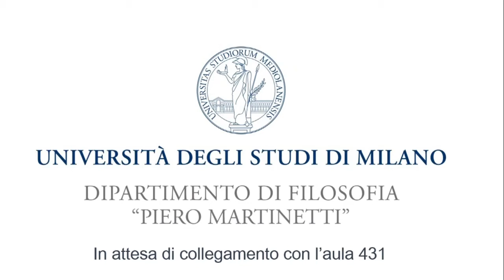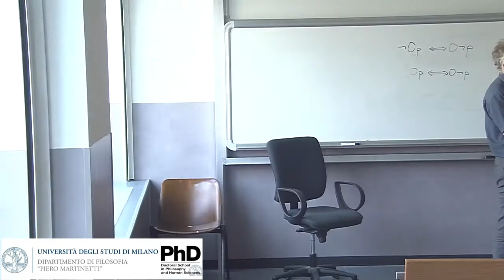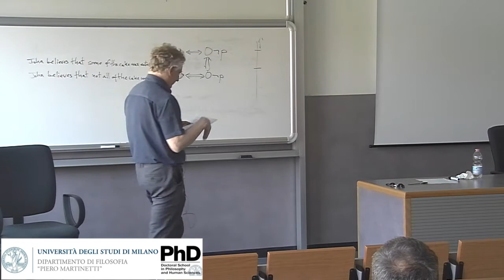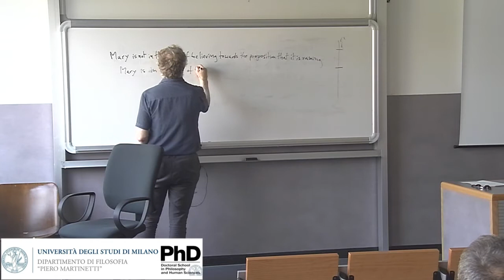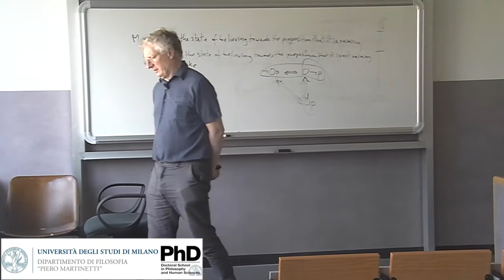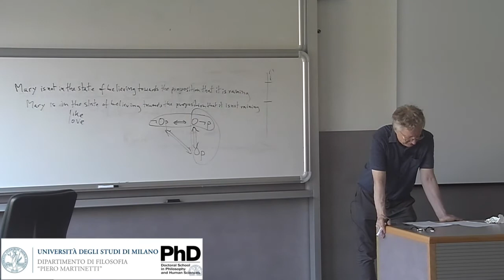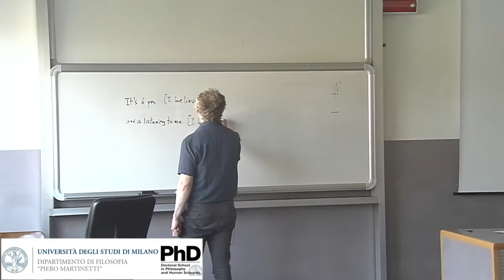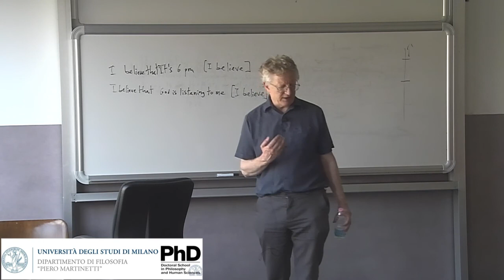Timothy Williamson (Oxford): Is belief weak? June 21st.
Casalegno Lectures 2018

June 18-22, 2018: Timothy Williamson: Knowledge and Other Norms of Belief

Room 431, Università degli Studi di Milano, Via Festa del Perdono, 7, Milan

Titles of the Lectures:

June 18th: Justifications, excuses and rationality.
June 19th: From epistemic function to epistemic permissibility.
June 20th: Belief and credence.
June 21st: Is belief weak?
June 22nd: Model-building in epistemology.

Organizing committee: Andrea Borghini, Clotilde Calabi, Elisa Paganini, Giuliano Torrengo, Alessandro Zucchi

The Lectures are funded by the PRIN Grant “Il problema dell’indeterminatezza” 2015L3BC35_002, by the Department of Philosophy at the State University of Milan and by the Doctoral School in Philosophy and Human Sciences at the State University of Milan.